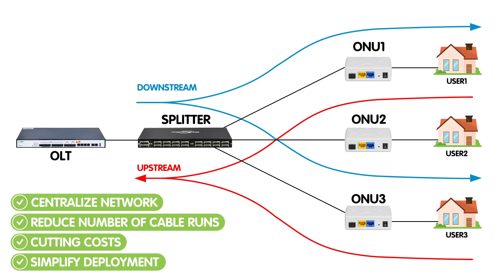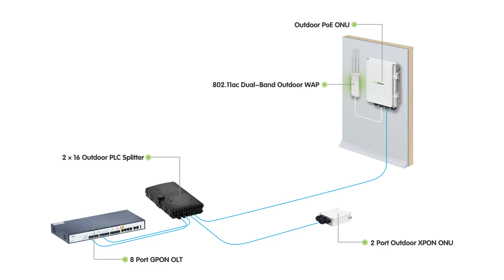Setting Up PON for Large Security Camera Systems: Adding a PoE Switch to an ONT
In this video, we’ll show you how to set up a Passive Optical Network (PON) for large-scale security camera systems and integrate a Power over Ethernet (PoE) switch with an Optical Network Terminal (ONT). Learn how PON can simplify your network setup, reduce cable runs, and offer scalable, cost-effective solutions for surveillance systems, especially in large areas.

0:00:00 Introduction: Why Use PON for Large Security Systems?
Choosing the Right Security Cameras for PON Systems
PON and ONT Basics
Choosing the Right PoE Switch
Connecting a PoE Switch to an ONT
Advanced Tips for Optimizing the Setup
Benefits of PON for Security Systems